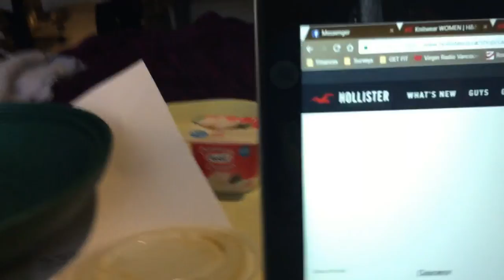LIFE WITH LUPUS | Getting Discharged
So I noticed that I reused my salad roll footage twice her. The lazy person that I am does not feel like editing and reuploading this vlog :P

Just skip past it or rewatch it! But yes I didnt really record much on these days. The plan was to go home on sunday/monday but the doctors decided to let me out a bit early.